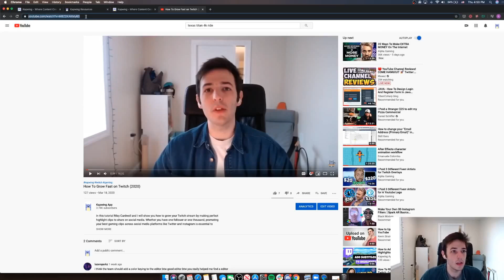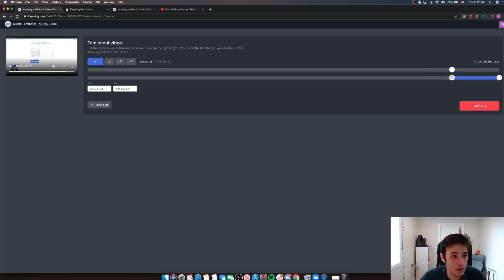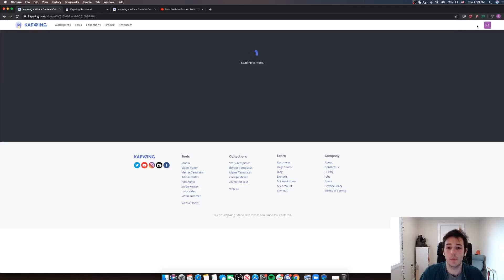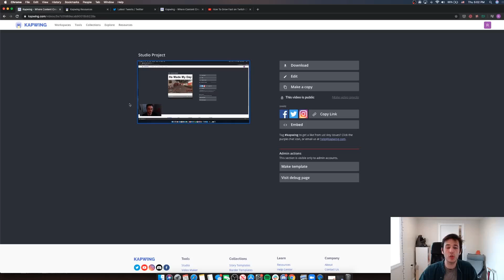How To Split a Video Into Two Parts (FREE)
In this video, we'll show you how to split a longer video into two parts. Splitting video is an essential skill for video editing and in this tutorial you'll see how to split a video into two seperate videos fast and free using a free online video editor called Kapwing.

There are 6 steps:

1. Open Kapwing's Studio
2. Upload a video you want to split into two
3. Duplicate your video into two scenes
4. Trim each scene to the desired length
5. Click Publish and wait
6. Download your video for free